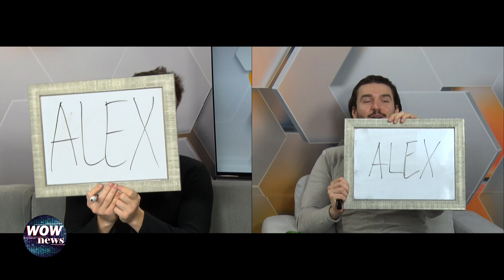Gabi Nedelcu, dezvăluiri în premieră despre fosta lui iubită, Diana Bulimar: “A plecat”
Gabi Nedelcu i-a fost invitat fratelui său, Alex Nedelcu și a răspuns sincer provocării lansate de acesta. Dar nu doar Gabi Nedelcu a trebuit să răspundă întrebărilor indiscrete, ci și fratele lui, Alex. Frații Nedelcu au făcut dezvăluiri din copilăria lor, au vorbit despre relația lor, dar și despre fostele lor iubiri.

00:00 Intro
09:10 “De obicei mă duc cu capul înainte”
10:47 “Mi-am pus sufletul până am rămas fără el”
12:48 “El plângea după iubita lui, pe care a lăsat-o în România”
15:11 “Plângeam că nu știam ce să mănânc”
19:45 “Nu ne-am mai înțeles, ne certam pe chestii mărunte”
23:07 “Normal că ești talentat, ai o grămadă de premii”
26:26 “Avem foarte multe amintiri frumoase împreună”